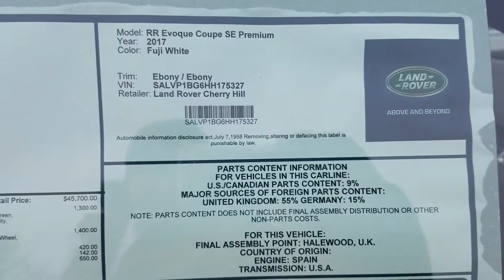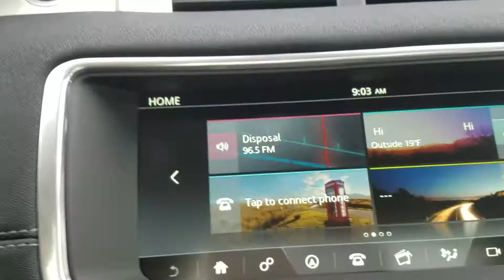2017 Evoque coupe